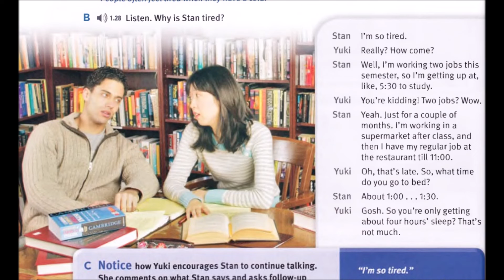TS 02 CD 01 TRACK 28